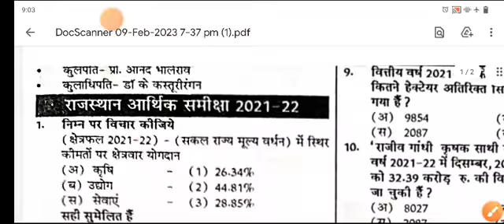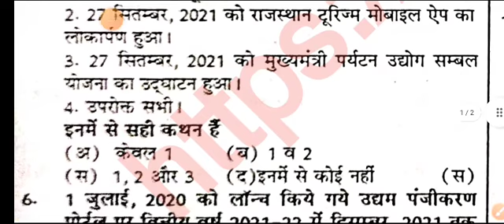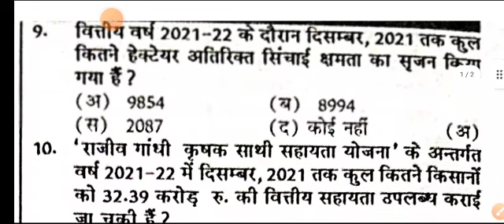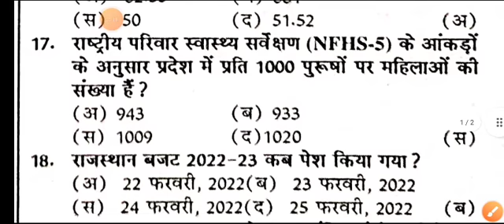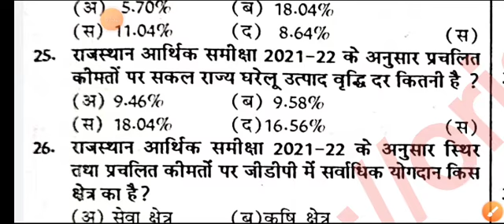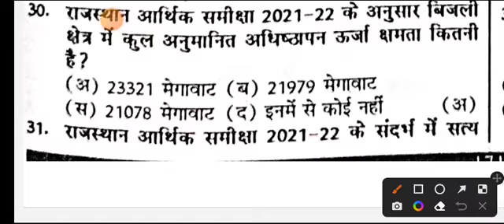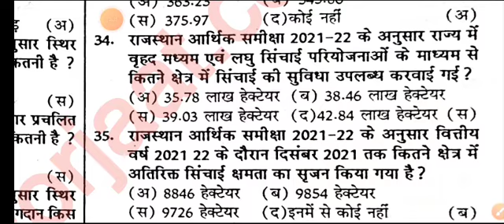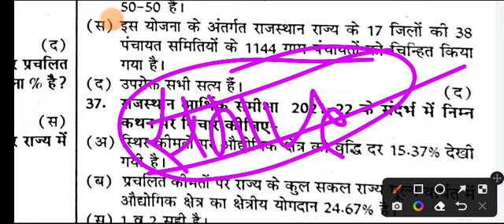REET 3rd Grade Current Affaire Most Important Questions || REET MCQ || REET Mains Admit Card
call/whatsapp number
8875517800 REET FREE NOTES & TEST SERIES